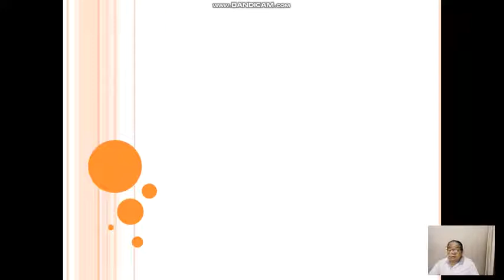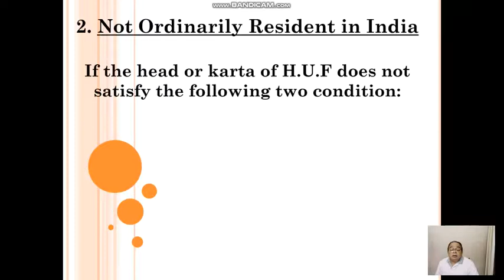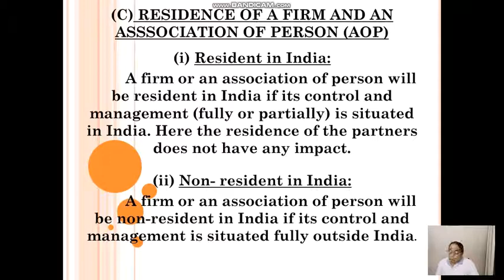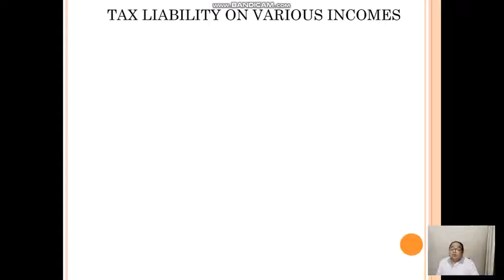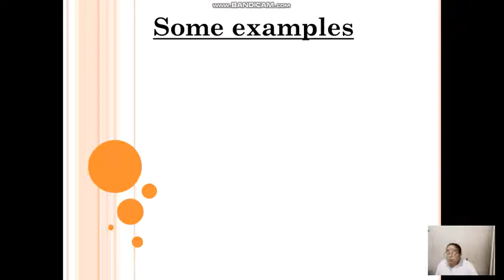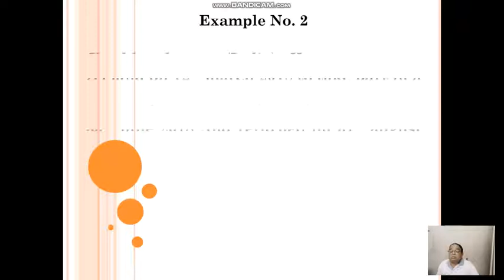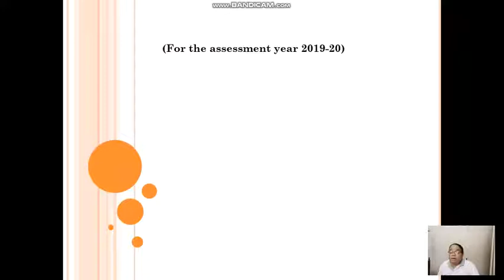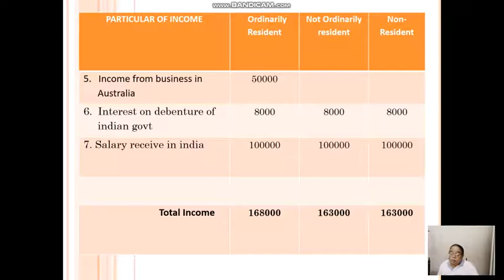Part 2 Residencial Status of Assessee (Semester 3) by Dr. Sk Anwar Ali